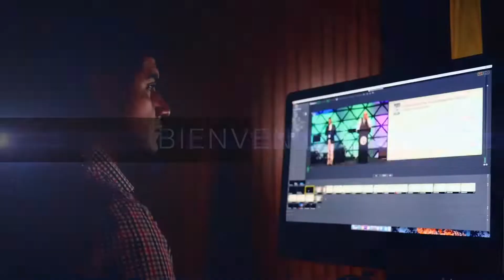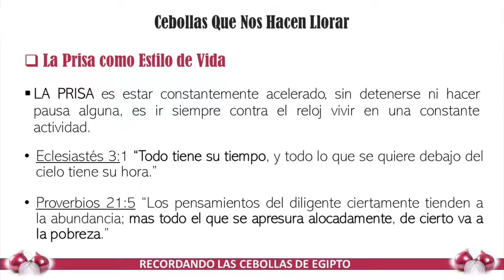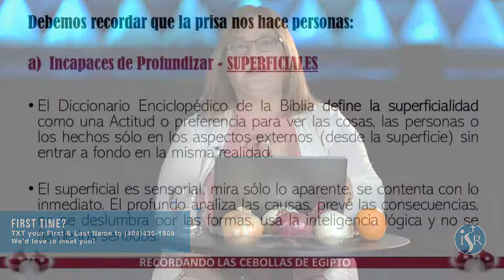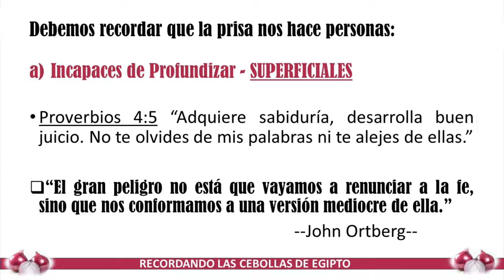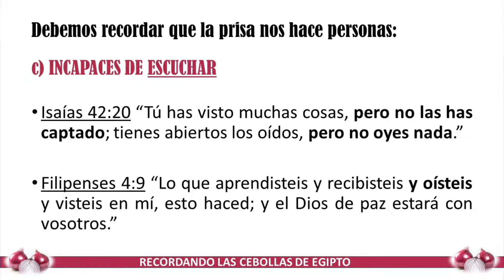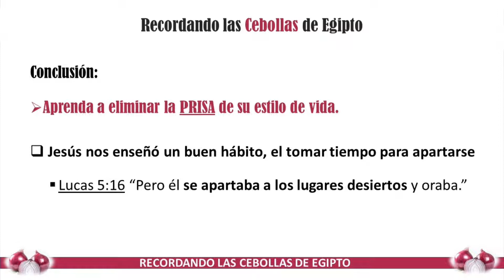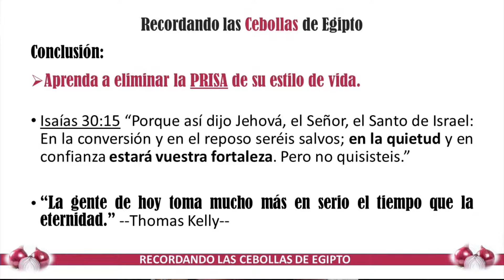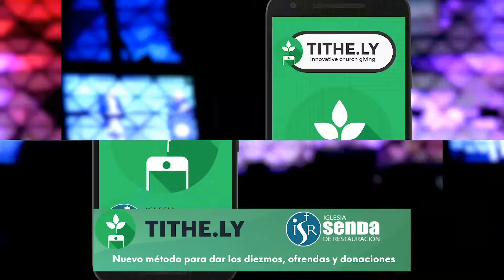Recordando Las Cebollas de Egipto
Noche de Familia - Viernes 8 de mayo